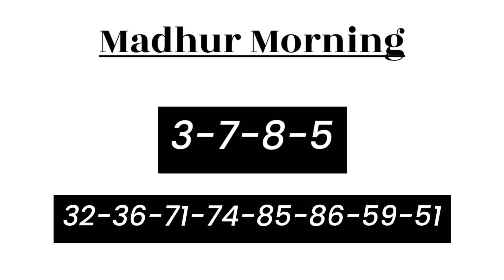23 December 2022 madhur morning open guessing, madhur morning jodi, madhur morning panel